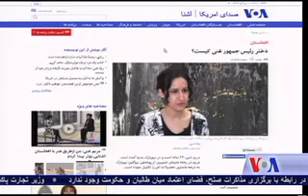Mariam Ghani and her role as an artist - VOA Ashna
مریم غنی یگانه دختر محمد اشرف غنی رئیس جمهور افغانستان، در نیویارک بدنیا آمده است. او تحصیلات عالی اش را تا درجۀ ماستری در رشته هنرهای تصویری به اکمال رسانده و اکنون در ایالات متحده به عنوان یک هنرمند، فلمساز و نویسنده موفق شناخته میشود.
در صحبت با مریم غنی، دختر رئیس جمهور برایم جالب بود که از سال 2001 بدینسو به افغانستان رفت و آمد دارد. تا کنون چند فلم از وی شامل جشنواره های بین المللی شده و کارهای هنری اش به افغانستان نیز رابطه دارد. من و همکارم اکمل خالقی در سفری که به سنت لویس داشتیم با مریم غنی در مورد کارهایش گزارشی تهیه کردیم که با هم مشاهده میکنیم.